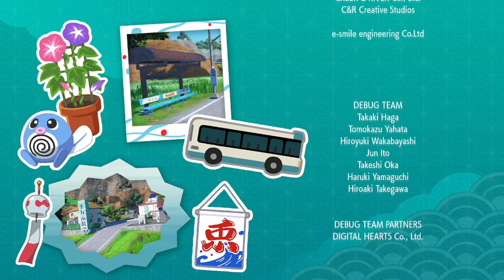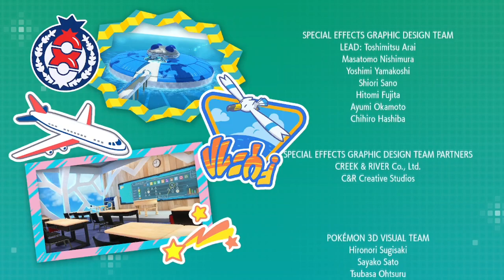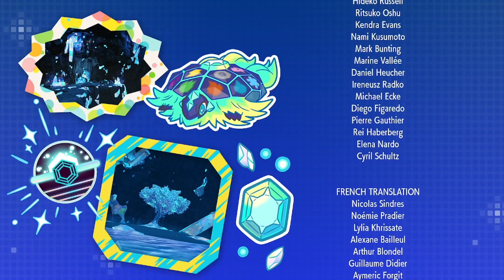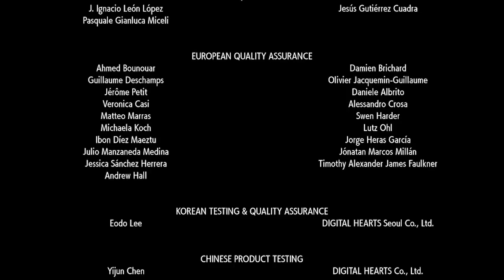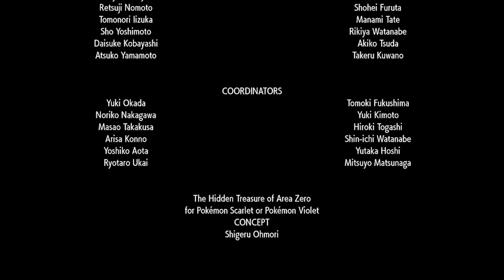TERAPAGOS | POKÉMON ESCARLATA - EL DISCO ÍNDIGO #111